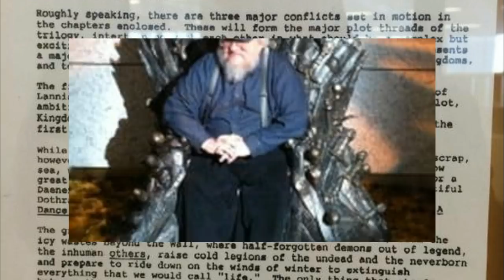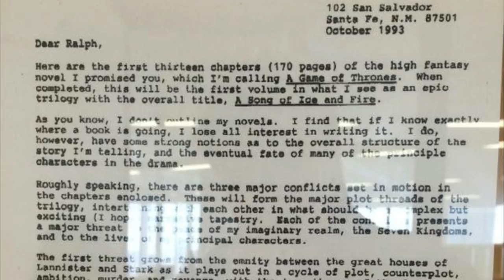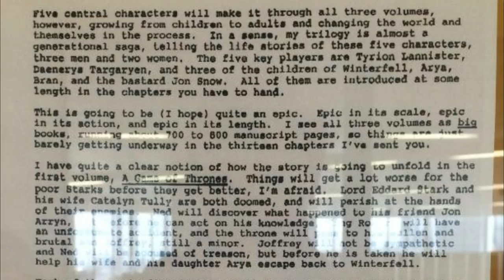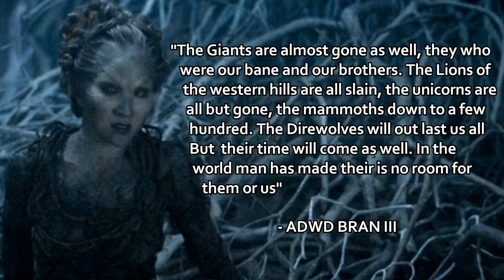End of Magic? Game of Thrones Season 8 Nothing bittersweet about it! (Spoilers)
Game of Thrones is a crazy show to start with, but the Final Season, Season 8 is going to be crazy! We will not only witness the end of some of the main characters that we love but we will most likely witness the End of Magic! But what does that mean?